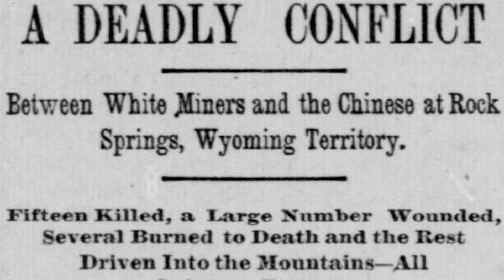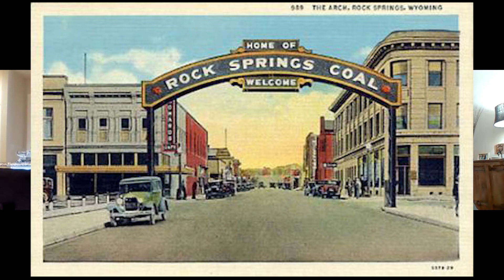Everything wrong about the Chinese Rock Springs Massacre of 1885! The HPR Chronicles Podcast - EP 79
The HPR CHRONICLES Podcast With Shakur & Smith

A podcast about History, Politics, Race and current affairs from a pop cultures perspective. We're about truth, if truth offends you we're sorry not sorry!
Historical Information based on Facts only not opinions. We're not pro any particular race just pro truth!

Episode 79 - Everything wrong about the Chinese Rock Springs Massacre of 1885! The HPR Chronicles Podcast

Imani Shakur IG: @DirectorImaniShakur
Christopher Smith IG: @chrisakachrispy

Episode is Scheduled
Publish: Mar. 19, 2021 @12AM Edit

(GMT-08:00) Pacific Time (US & Canada)
Publish Now
Add a Transcript
Get episode better indexed by search engines.

Add Chapter Markers
Listeners can tap through & see what’s coming up.

Create a Visual Soundbite
Best way to share to social media for engagement.

Share Episode On
More Options
Email Link to Episode
 Copy
Direct Link to MP3
 Copy Download MP3
Embed this ONE Episode